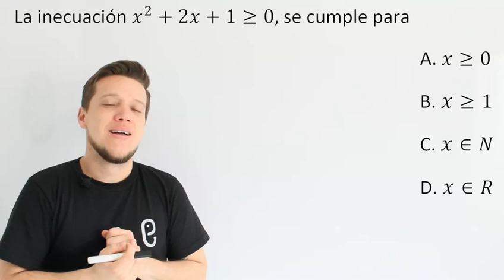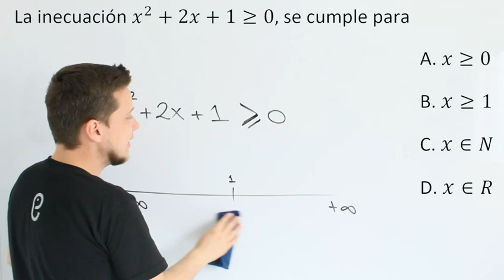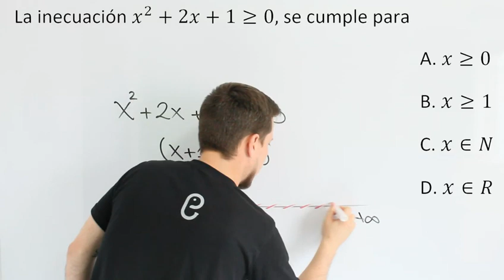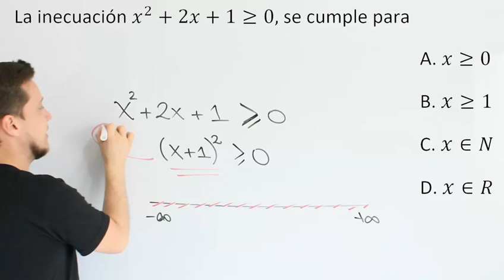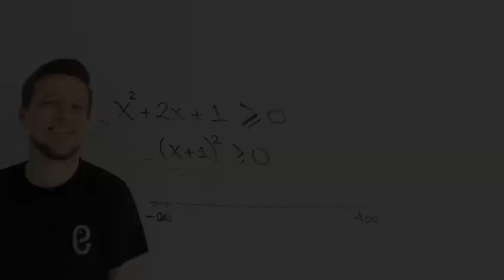🐘 Álgebra Ejercicio 41 🔥🚀